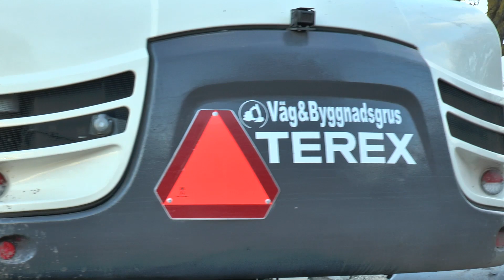Volvo EW160C and Terex TW85 Excavators at a road work in 2013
Volvo EW160C och Terex TW85 grävmaskiner vid ett vägarbete 2013
utanför Visby
Filmat av Olof Söderberg Visby

outside Visby
Filmed by Olof Söderberg Visby